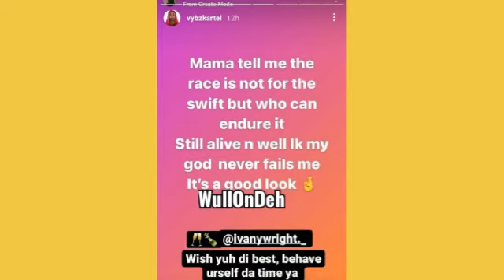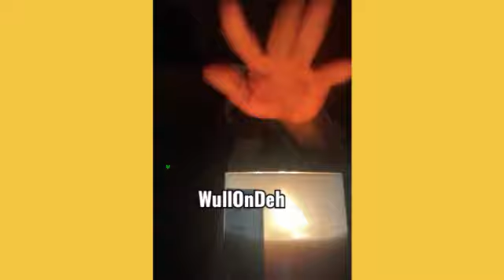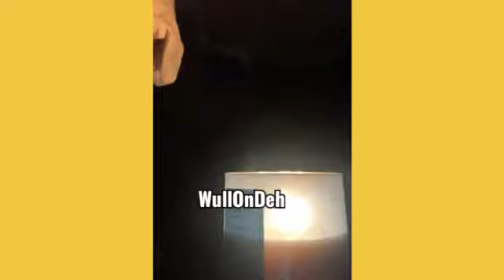( BREAKING NEWS ) IVANY FREE FROM JAIL + VYBZ KARTEL WISH GOOD FOR HER | IWAATA AND MAVADO IN USA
Ivany finally free from jail september 11 2021
Iwaata in America with mavado and boom boom
World dawg single
World dawg live